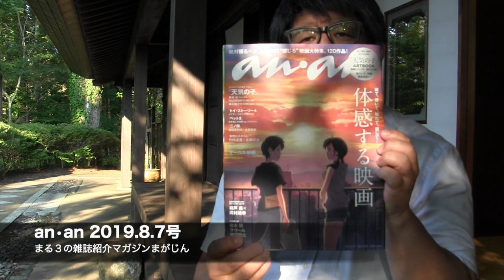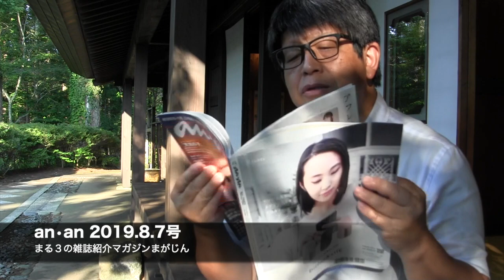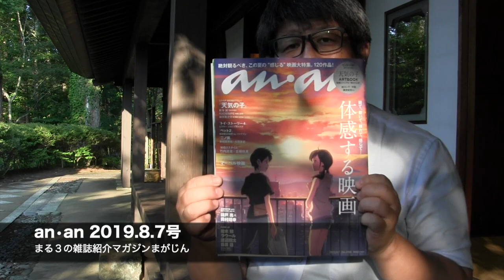雑誌レビュー: anan（アンアン） 2019.8.7号 「天気の子」ARTBOOK付きだよ。 - まる３の雑誌紹介マガジンまがじん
今回紹介するのは雑誌an•an（アンアン） 2019.8.7号
特集『体感する映画』

【参考】
anan No. 2162 試し読みと目次:
anan(アンアン) 2019/08/07号 No.2162 [体感する映画]

【目次】an•an 2019.8.7号
007 Food news
009 Antenna
014 Beauty news
016 観て、聴いて、触れて、感じて…　体感する映画
018 『天気の子』
　1 新海誠監督最新作の魅力を徹底解説!!
002 完成直後に直撃！新海誠監督ロングインタビュー
003 ピュアでまっすぐな主人公とヒロインを演じた2人組　醍醐琥汰郎さん＆森七菜さん対談。
004 RADWIMPSが語る、物語と響き合う音楽の作り方。
005 神木隆之介さんがナビゲート！　新海誠六作品の魅力を大解剖。
030 『トイ・ストーリー４』
034 『ペット２』
036 『ニノ国』
040 五感を刺激する、夏の新作映画ファイル。
050 『初恋ロスタイム』
056 この夏きになる洋画を徹底チェック！
060 中島健人のKENTREND
061 もっと映画に恋する、７つのヒント。
069 天気の子 ARTBOOK 絵コンテ／作画／美術設定／背景／制作現場／アフレコ
085 WHO'S HOT?／原田泰造
092 江原啓之の仏の目、鬼の目
093 マーベル映画にどっぷりはまろう。
108 仮面ライダー愛がとまらない！　辻村深月
112 映画界に吹く、アジア旋風。
121 ananカラダに良いものカタログ
122 anan総研
123 Cooking
124 CLOSE UP 岩本照／ラウール／渡辺翔太／目黒蓮
134 anan Entertainment News
140 anan Gurls Journal
141 益田ミリ「僕の姉ちゃん」
142 錦戸亮／岡村靖幸
146 今週の運勢
149 次号予告
150 林真理子「美女入門」